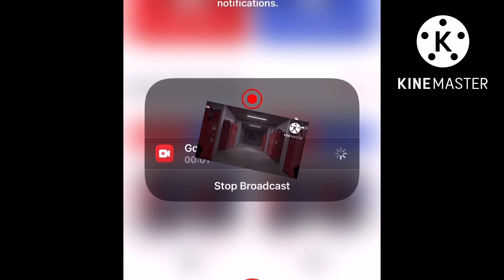6 October 2022